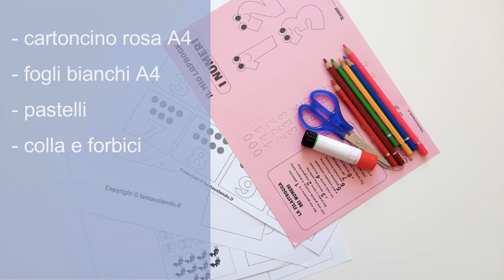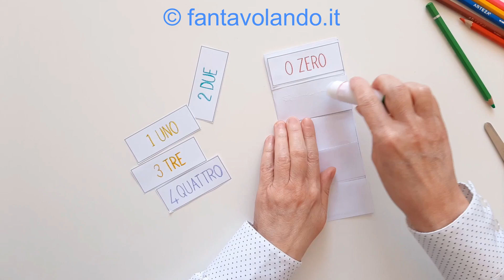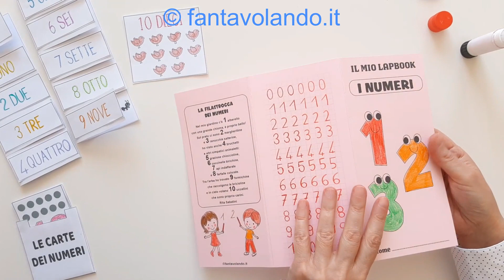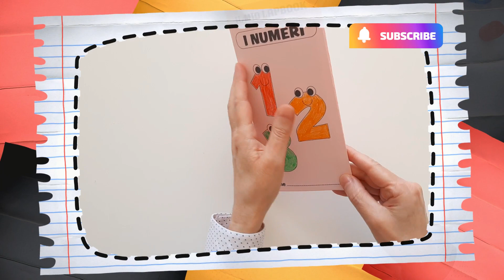Lapbook dei numeri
Nel sito fantavolando.it troverete tantissimi materiali didattici, attività creative, storie, poesie e tanto altro ancora per la scuola dell'infanzia e la scuola primaria.